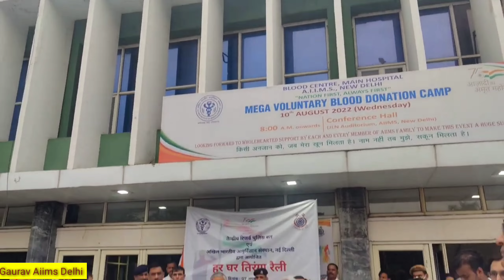Tiranga Rally At Aiims Delhi | Aiims Delhi Vlog